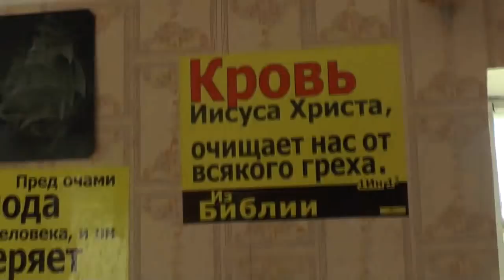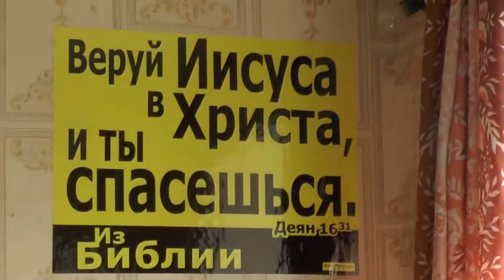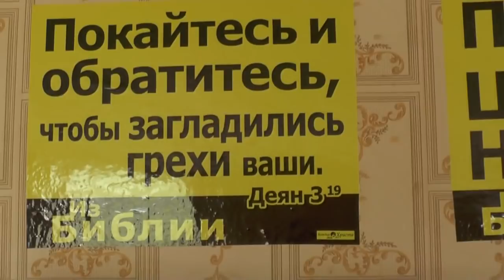Какое имя более всего подвигает тебя к духовному рассуждению? 14. 06. 2017